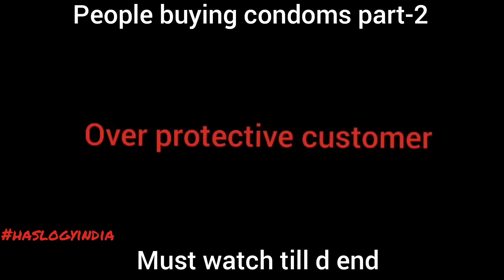girls buying condom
story of Indian girls and boys.. they are buying condoms in different style.

star cast-
rohan
sameer
vicky
tanmay
nishi
reet
script and direction by sameer sharma